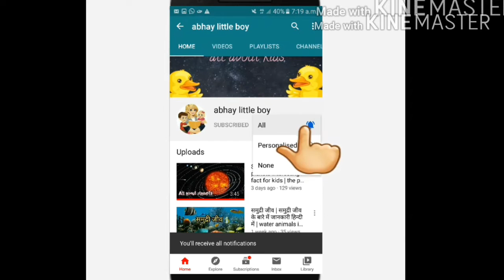Wild animals name and real sounds in english and hindi | animals sound to esay learning for kids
In this video u will see the various sounds of wild animals